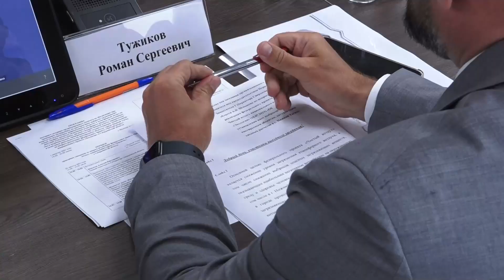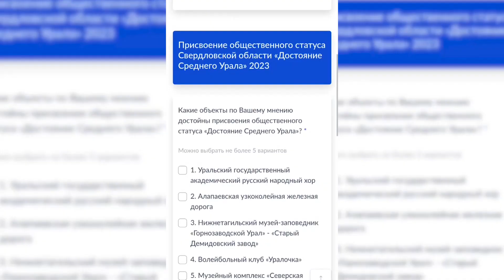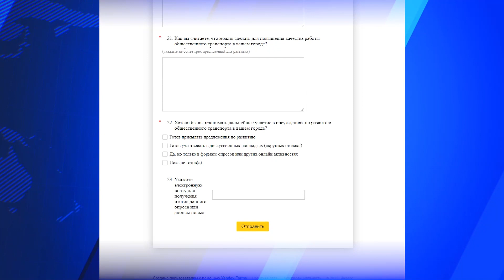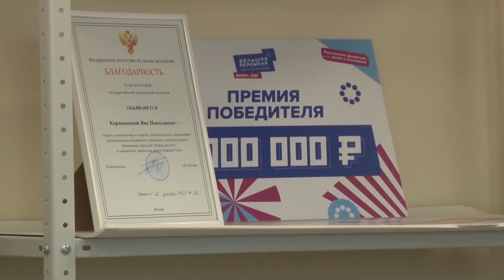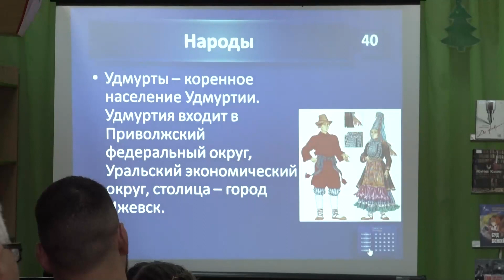Новости. Итоги дня 1.08.2023